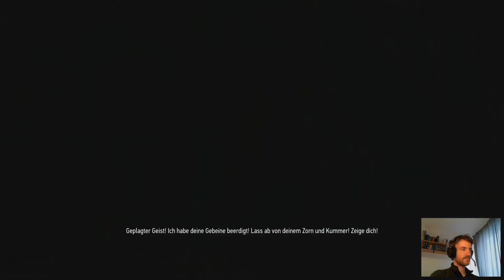Szenen einer Ehe: Pedell + Erscheinung - Witcher 3 Hearts of Stone DLC - Let's play [De/Ger] Teil 07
Witcher:
Willkommen zu einem Spieldurchlauf von "The Witcher 3"
"The Witcher 3: Wilde Jagd ist ein Rollenspiel der nächsten Generation mit packender Story und offener Welt,
in einem grafisch atemberaubenden Fantasy-Universum voller folgenreicher Entscheidungen und einschneidender Konsequenzen.
In The Witcher schlüpft der Spieler in die Rolle des Geralt von Riva, dessen Aufgabe es ist,
in einer riesigen offenen Welt voller Handelsstädte, Wikinger-Pirateninseln, gefährlicher Gebirgspässe und vergessener Kavernen das Kind aus einer Prophezeiung zu finden. "

Ich werde das Spiel komplett auf der Schwierigkeitsstufe Blut, Schweiß und Tränen durchspielen.

Liebe Grüße,
MóònMonkey

The Witcher 3 - The Wild Hunt
Macher: CD Project
Wenn euch das Spiel gefällt, unterstützt doch bitte die Macher :)